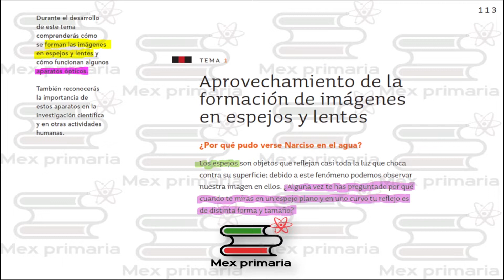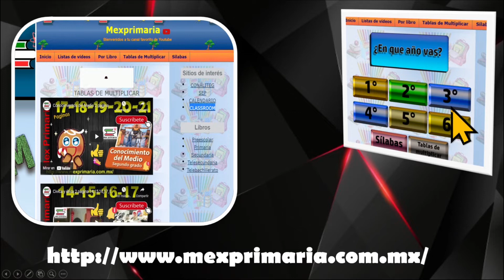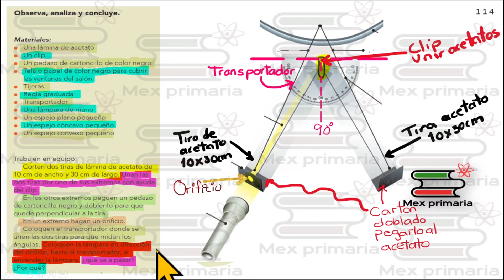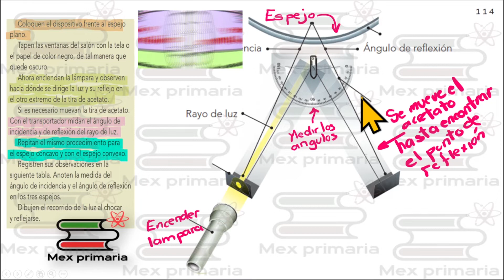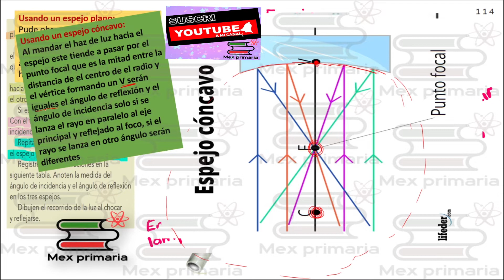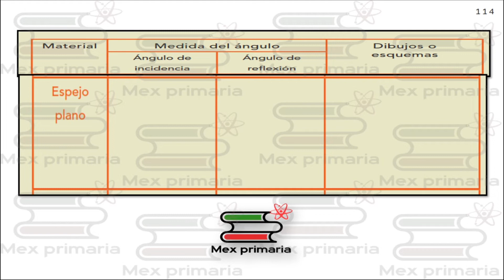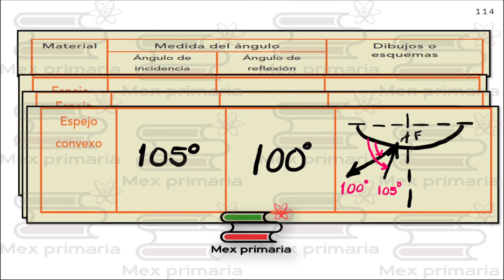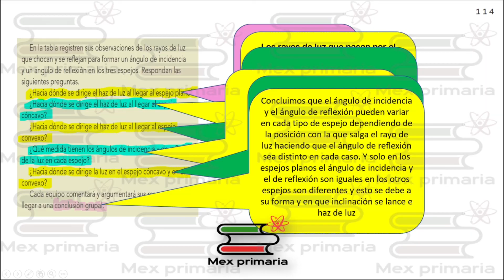luz, refracción, incidencia,espejos concavo, convexo, plano,Ciencias Naturales 6 pag,111,112,113,114